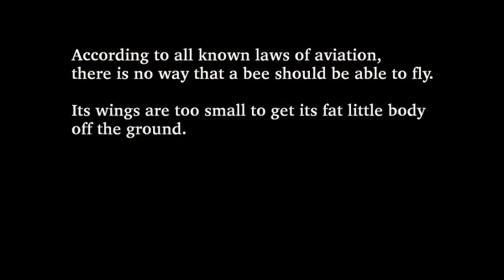Bee Movie NON parla di Api - e altri film che non hai capito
Il significato dietro certi film d'animazione può essere colto solo se si fa attenzione ai dettagli, oppure se casualmente hai visto questo video. Bee Movie non parla di api, Cats Dont Dance non parla di seguire i sogni e forse Elsa è lesbica. Qui parleremo di Kung fu Panda, Eddy e la banda del siole luminoso, Danny gatto superstar e molte altre opere meravigliose che non hai capito! Ne conosci altre?

PER CATS DON'T DANCE IN ITALIANO

00:00 Bee Movie
04:49 Kung Fu Panda
06:53 Eddy e la banda del sole luminoso
08:27 Danny Gatto Superstar
10:28 Frozen il regno di ghiaccio
13:57 Frozen II il segreto di Arendelle